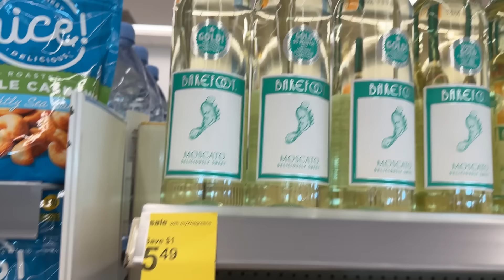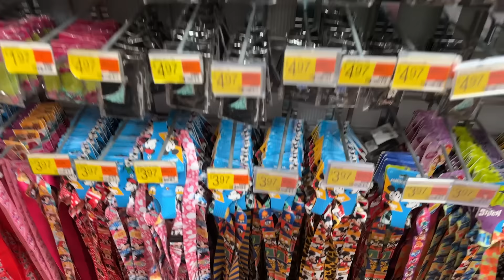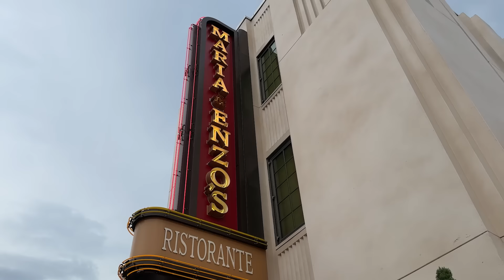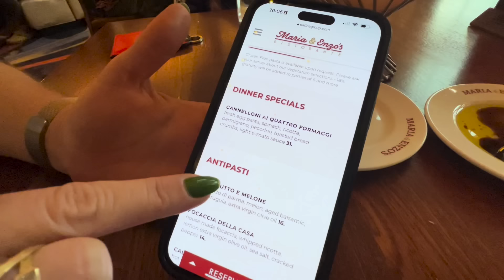O que fazer em Orlando sem parques?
Bem-vindos, viajantes! 🌟 Em nosso novo vlog, embarcamos em uma jornada mágica por Orlando, compartilhando dicas valiosas para uma experiência inesquecível. 🏰✨

Destaques do Vlog:

1. Hospedagem Encantadora:
Começamos nossa jornada com uma dica imperdível de hospedagem. Descubra o conforto e a magia de Buena Vista Suites, um verdadeiro refúgio após dias cheios de aventuras.

2. Explorando Orlando de Carro:
Viajar pela cidade mágica de Orlando é uma parte essencial da experiência. Conheça os segredos para um aluguel de carro com pagamento em real, até 10X sem juros e sem IOF

3. Compras no Walmart e Walgreens:
Prepare-se para uma sessão de compras única! Do Walmart, onde a diversidade de produtos é impressionante, às descobertas essenciais no Walgreens e Orlando Vineland Premium Outlets compartilhamos nossas escolhas e dicas para uma experiência de compras incrível.

4. Magia na Disney Springs:
O coração pulsante de entretenimento em Orlando! Passeamos pela encantadora Disney Springs, mergulhando na atmosfera única, explorando as lojas encantadoras e, claro, visitando a majestosa World of Disney, a maior loja da Disney do mundo! 🛍️✨

5. Jantar no Maria & Enzo's:
Saboreamos uma experiência gastronômica incrível no Maria & Enzo's, onde a culinária deliciosa encontra um ambiente encantador.

6. Sunset Mágico:
Para encerrar o dia em grande estilo, testemunhamos o pôr do sol em um local especial. O espetáculo de cores no céu de Orlando é simplesmente mágico e o cenário perfeito para encerrar nosso dia cheio de encantos.

Assista ao vlog completo e descubra cada detalhe que torna Orlando um destino verdadeiramente mágico! ✈️🌅